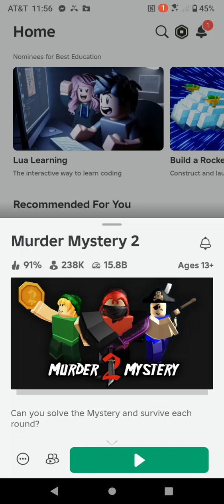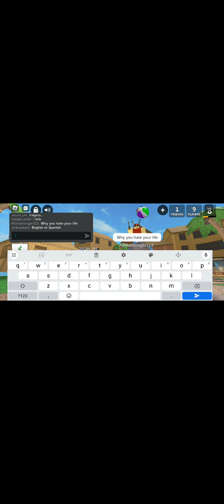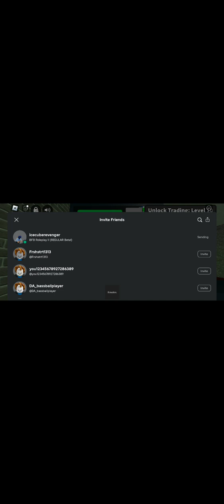playing murder mystery 2 the first time on YouTube